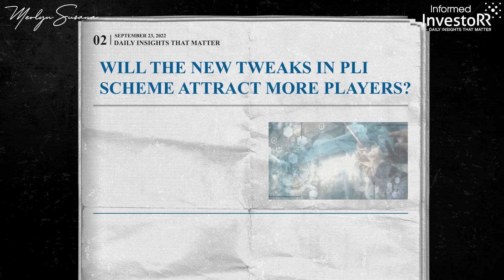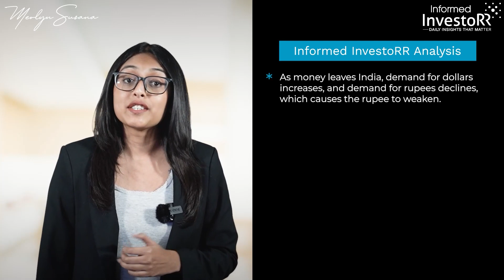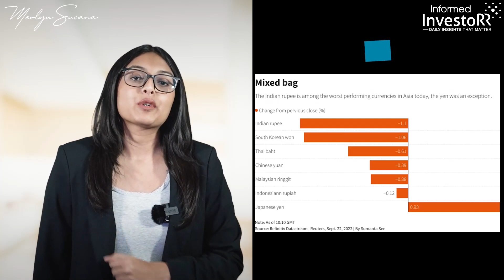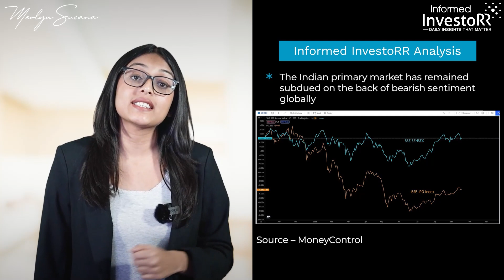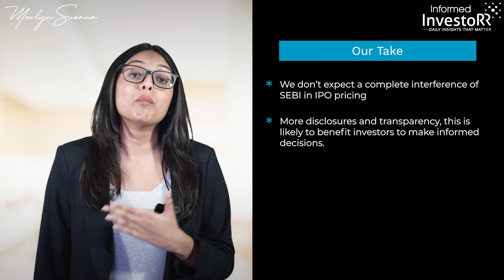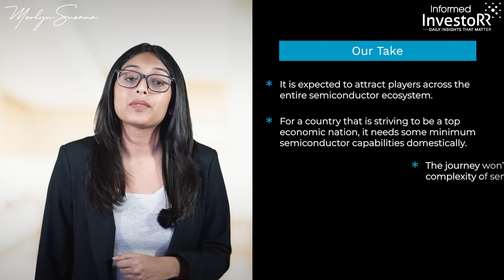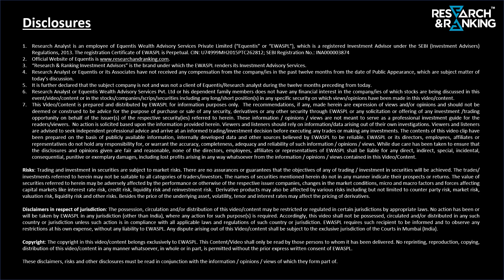Will The Indian Rupee Fall Further?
The Indian rupee reached a new all time low of Rs. 81 following Fed’s rate hike announcement. Want to know the correlation between interest rate hikes and dollar strengthening? Watch the video.